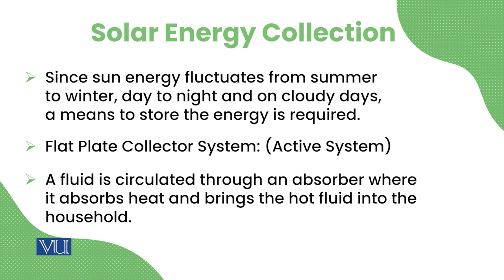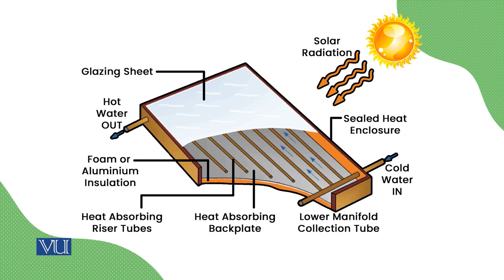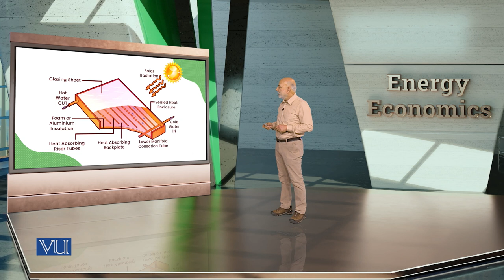Solar Energy Collection Flat Plate Collectors | Energy Economics | ECO622_Topic049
Topic049:  Solar Energy Collection Flat Plate Collectors
By Dr. Ismat Ullah Shah